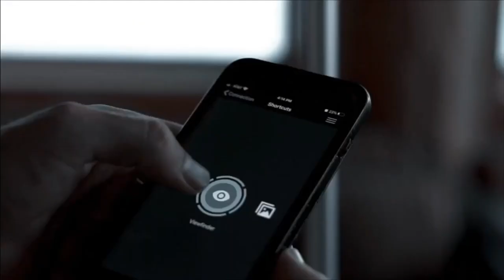ATN Nation Live - BinoX 4K Segment with Ambassador Gene Wisnewski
Want to know more about the ATN BinoX 4K? We have ATN Ambassador Gene Wisnewski with us discussing everything you want to know about the ATN BinoX 4K. Gene and Steve will cover how you can benefit by using them. Real world scenarios, applications and what customers can expect from the BinoX 4K.